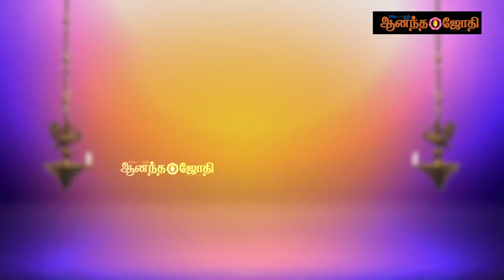இங்குள்ள பேச்சியம்மனை வழிபடுவோருக்கு பேச்சாற்றல் கூடும் என்பது நம்பிக்கை| செல்லத்தம்மன்| Anandajothi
Chellathamman  | செல்லத்தம்மன் | Aadi Amman Arul  | Anandajothi

Aadi Amman Arul | இங்கு வந்து வழிபடுவோருக்கு பகைவர்களால் ஏற்படும் தொல்லைகள் நீங்கும்